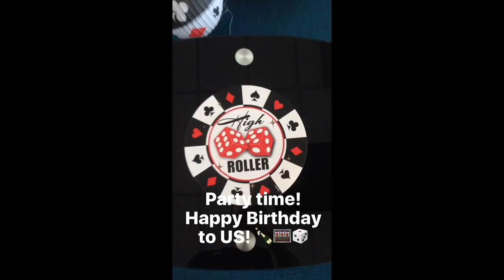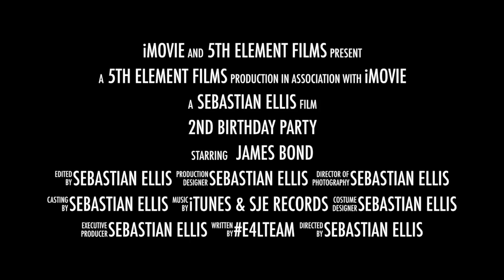2nd Birthday Party - Casino Royale 2016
Building Better Humans

Train4Life